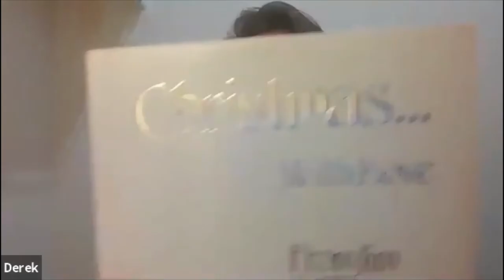The Eyes of Tammy Faye Movie Reflections and Review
The Eyes of Tammy Faye movie was released on September 17, 2021. The film, based on a 2000 documentary by the same name, follows the controversial and scandalous lives of Tammy Faye Bakker and her husband Jim, through the rise and fall of their wildly successful TV ministry based out of Charlotte, NC.

This episode features guests Jimmy Humphrey (of Jimmy's Table podcast), and Derek Henson. The three of us watched the film opening night; one of us even played in the film.  Three friends, from Pentecostal backgrounds, sit down to discuss our thoughts and reflections on the movie, the greater impact of the Bakker's PTL ministry, and what their story might mean to the modern Evangelical church in America.

10:50 Go here to skip introductions.

LINKS:
Jimmy Table's Podcast

"The Eyes of Tammy Faye" 2000 Documentary

"PTL: The Rise and Fall of Jim and Tammy Faye Bakker's Evangelical Empire" by John Wigger